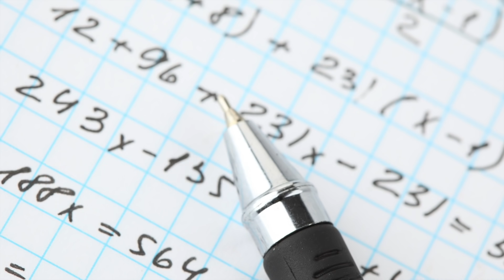Back To School Pancake Art Challenge Блинный Челлендж Бэк Ту Скул Вика против Мамы // Вики Шоу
Новый челлендж на канале Вики Шоу. Back To School Pancake Art Challenge Блинный Челлендж Бэк Ту Скул Вика против Мамы. Сегодня мы будем по очереди тянуть листочки с названиями школьных предметов и рисовать цветным блинным тестом то, что выпало. Кто отгадывает рисунок, тот зарабатывает бал.